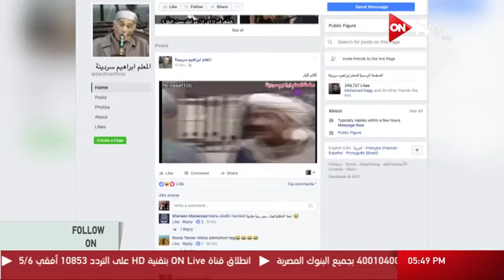Follow_on - المعلم إبراهيم سردينة .. السوشيال ميديا تعيد إحياء شخصية المعلم سردينة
Follow_on - المعلم إبراهيم سردينة .. السوشيال ميديا تعيد إحياء الشخصية التي قام بها الفنان عبد الرحمن أبوزهرة
الموقع الرسمي للقناة  ..